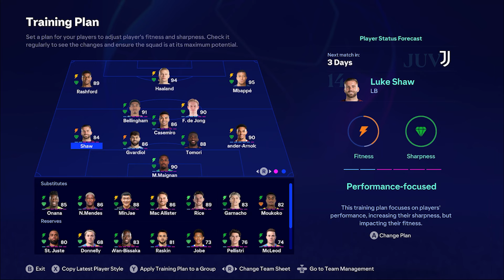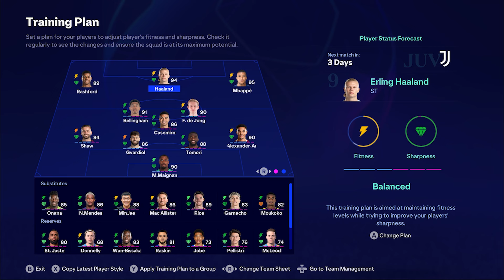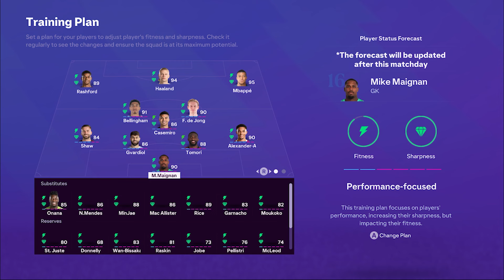FC 24 Newcastle United Manager Career Mode | BUGS TERBURUK EAFC 24 / FIFA! Langsung ke Menit 35 #71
EA Sports FC 24 Newcastle United Manager Career Mode Indonesia

Newcastle United salah satu kekuatan baru sepakbola Inggris, didirikan pada tahun 1892. Memiliki julukan The Magpies, saat ini Newcastle United dengan kepemilikan baru dari Arab Saudi yang berkiprah di Premier League. Newcastle United pernah meraih empat gelar liga, empat gelar Championship, enam Piala FA, satu Charity Shield, satu Inter-Cities Fairs Cup, dan satu UEFA Intertoto Cup. Klub ini dikenal karena basis penggemar yang sangat militan, Toon Army. Saat ini, Newcastle United ingin membangun sebuah prestasi menaklukan sepak bola Inggris dengan investasi besar-besaran dari Arab Saudi.

Timeline
0:00 Intro